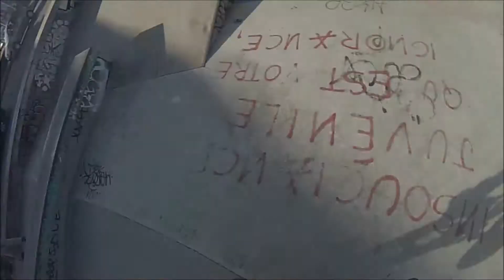Gros ride au park d'Epinal - BMX FREESTYLE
Salut !
Aujourd'hui petit vidéo sur une session avec mon cousin au park d'Epinal.
Mon instagram : @yannis.morin
Celui de mon cousin : @coco.btd